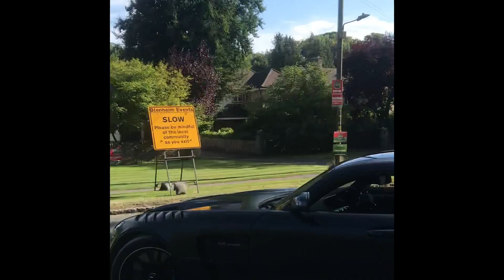Supercars leaving Salon Privé 2024 Part 2